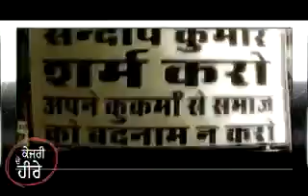Diamonds of Kejriwal exposed